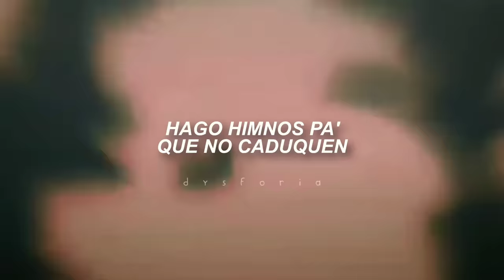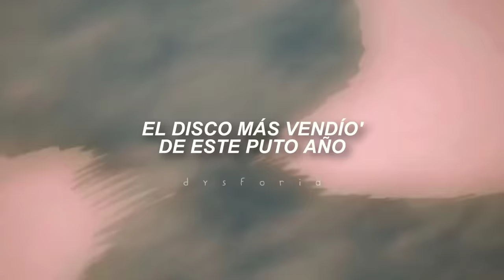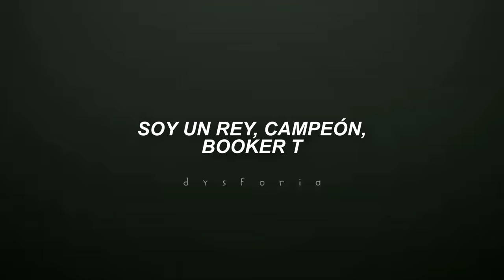"prepárate porque la vas a pasar mal, te voy a pegar un baile..."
🖇️ 𝗖𝗔𝗡𝗖𝗜𝗢𝗡⠨Booker T
🖇️ 𝗜𝗡𝗧𝗘𝗥𝗣𝗥𝗘𝗧𝗘⠨Bad Bunny
🖇️ 𝗜𝗠𝗔𝗚𝗘𝗡⠨Itadori y Todou vs Hanami Fight (Jujutsu Kaisen)

︻デ═一  ¡! mis traducciones
                            no son literales ¡!     ꙰ૈ☆

︻デ═一 ¡! pueden hacer sugerencias

︻デ═一 ¡! cualquier corrección es
                    más que bienvenida ¡!     ꙰ૈ☆

tags ( i g n o r a r )
jujutsu kaisen itadori yuuji sukuna todou nanami gojo clips moments fight bad bunny Booker T trap música latina milei tiktok music versión